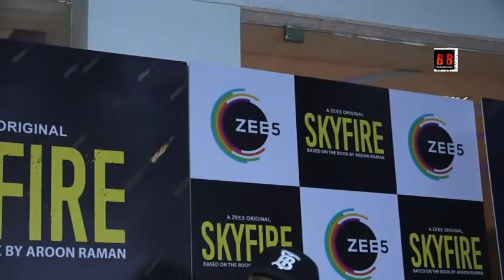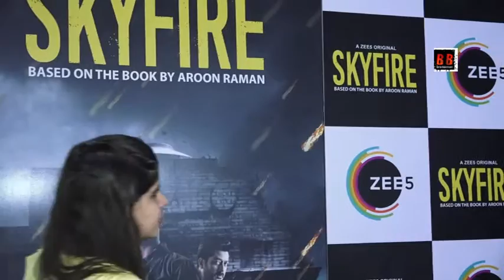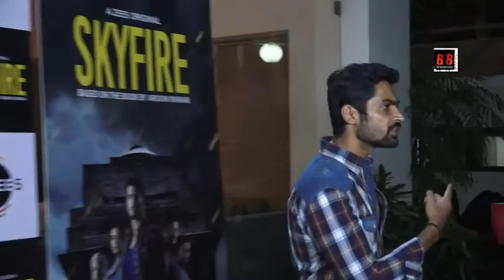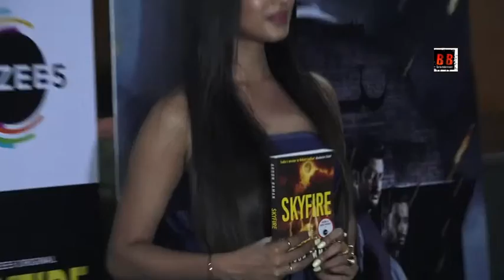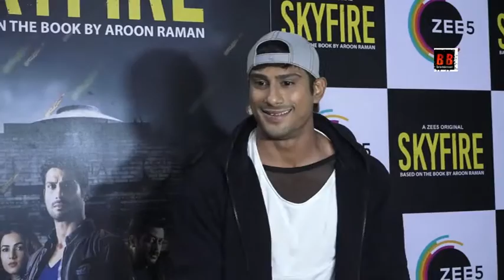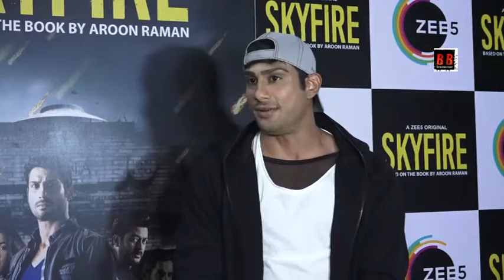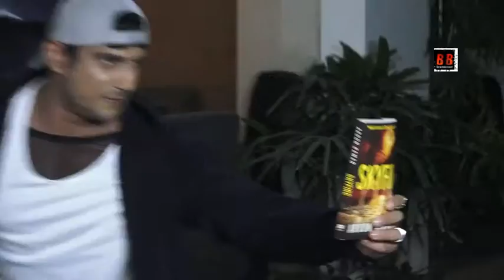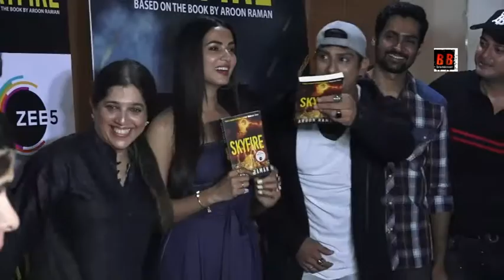Screening of Skyfire With Star Cast & Crew Members